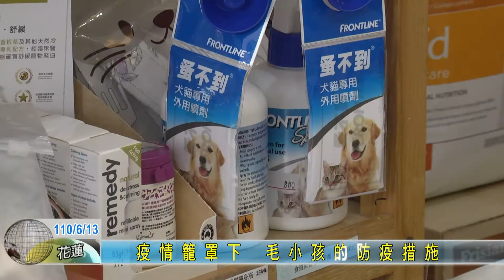20210613 疫情籠罩下 毛小孩的防疫措施